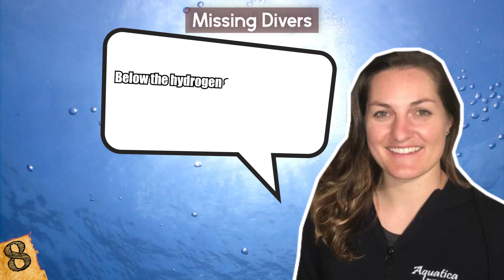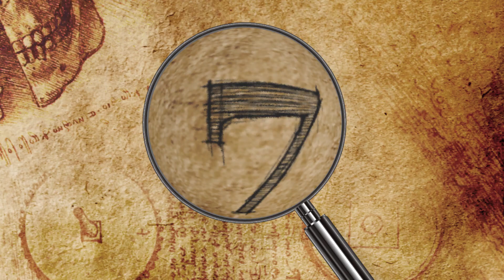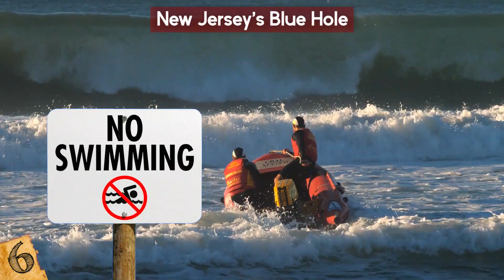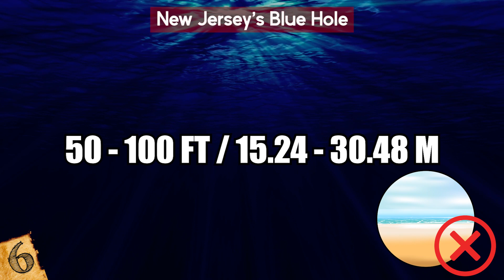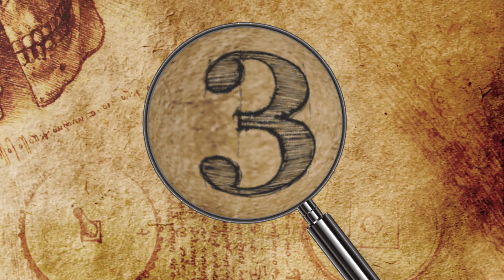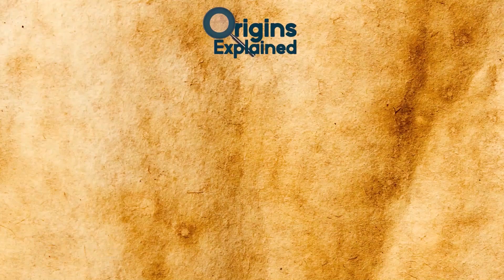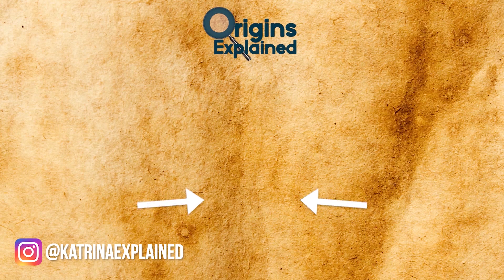What's Inside The Great Blue Hole?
Hi, it’s Katrina! From the most famous diving spot in the world, to the most dangerous, here are 10 of the world’s most fascinating blue holes and what’s inside.

10. Clues to Life in Alien Oceans
This might not be the first thing when you think of blue holes, but National Geographic has reported that cave-diving scientists have discovered hot spots of microbial life deep inside three blue holes in the Bahamas. These new microbes, well, new to us, feed on sulfur compounds such as hydrogen sulfide that are toxic to other life forms.

9. The Great Blue Hole Of Belize
A blue hole is an underwater sinkhole that appears as a dark blue circle and is typically formed by the erosion of carbonate rocks.
The world’s largest underwater sinkhole is located off the coast of Belize. It measures 984 feet (300 meters) across and 410 feet (125 meters) deep.

8. Missing Divers
The H2S layer of the Great Blue Hole of Belize contains the remains of hermit crabs and conch shells who fell in and basically suffocated to death. It also bears the hallmarks of divers who’d tried escaping, along with a Go-Pro with memory card in-tact, and an array of scientific equipment.

7. The Blue Holes Of The Bahamas
There are over 200 underwater sinkholes in and near the Bahamian island of Andros -- more than anywhere else in the world. 175 of them are located inland and another 50 are situated in the shallow waters offshore.

6. New Jersey’s Blue Hole
The Pine Barrens of Winslow, New Jersey are home to numerous small, icy-blue pools of water known simply as the “Blue Holes.” These formations are rumored to be the pit-stops of the legendary Jersey Devil. Locals caution their children against swimming in the holes, despite how inviting they may seem

5. Dean’s Blue Hole
The world's second deepest hole, is called Dean’s Blue Hole and is located in a bay west of Long Island in the Bahamas. Dean’s Blue Hole is 663 feet (202 meters) deep, making it nearly twice as deep as the average sinkhole, which has a maximum depth of 360 feet (109.7 meters).

4. Blue Hole Of Dahab
The blue hole of Dahab is located in the Red Sea, along the Egyptian coast. At 393.7 feet (120 meters) deep, it’s possibly the world’s deepest blue hole but you know, jury is still out. It’s known for its stunning natural beauty, which is most visible at a depth of 184 feet (56 meters), where an opening to the Red Sea becomes visible.

3. The Azure Window And Blue Hole Of Gozo
On the Maltese island of Gozo, there’s a 328-foot-high (100 meters) rock formation known as the Azure Window. Beneath it, there’s a collapsed underwater limestone cave featuring a diverse array of marine life, including all kinds of fish, fireworms, lobster, seahorses, and octopuses.

2. Santa Rosa Blue Hole
The Santa Rosa Blue Hole is a natural swimming hole located in New Mexico along the historic Route 66. It sits at a near-constant temperature of 62 degrees Fahrenheit (16.7 Celsius) and has a surface diameter of 80 feet (24 meters), which expands to 130 feet (40 meters) at the bottom.

1. Dragon Hole
The South China Sea is home to a legendary blue hole called “the eye” of the sea. Local fisherman say it is where the Monkey King found his golden cudgel in the 16th century novel “Journey to the West”. FYI a cudgel is a short, thick stick used as a weapon.